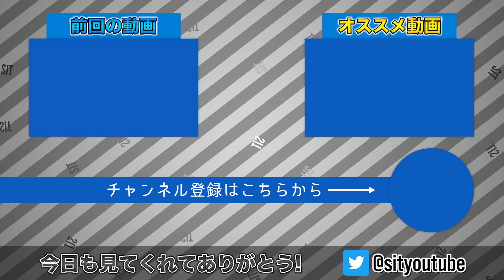学校の先生とWBC4番のメジャーリーガーと直接対決してきました。【野球対決】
メジャーリーガーと直接対決楽しかった〜！！！また対戦します！！！